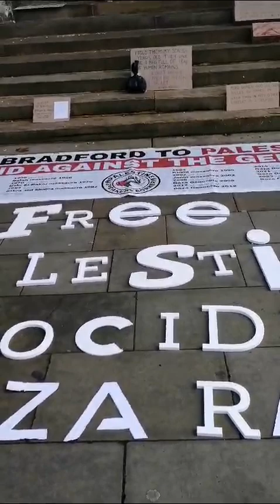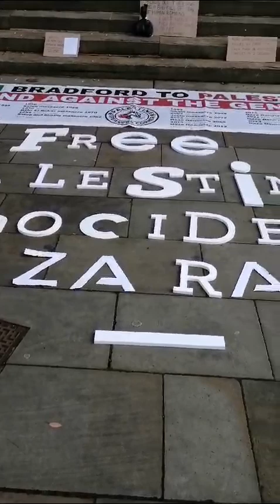Bradford University England University uk# party||@WhetMagicHome ||KOKAB